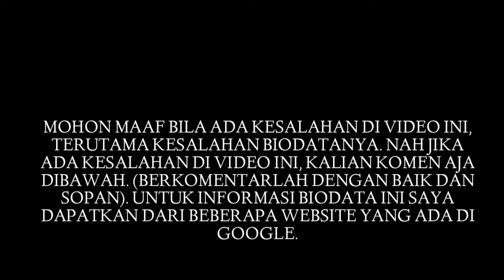Biodata Shandy Owner MS Glow